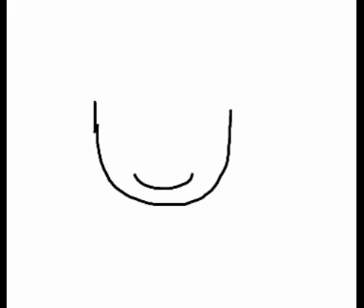Steven in my dsaf au because I love him (phoneless)